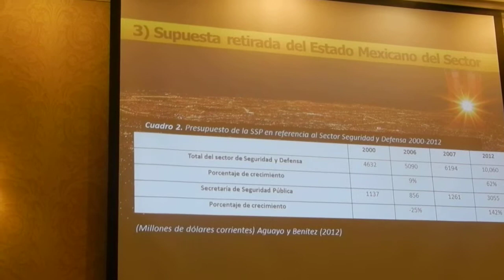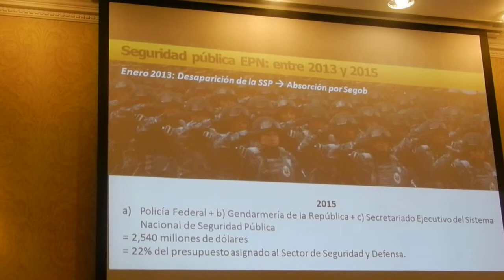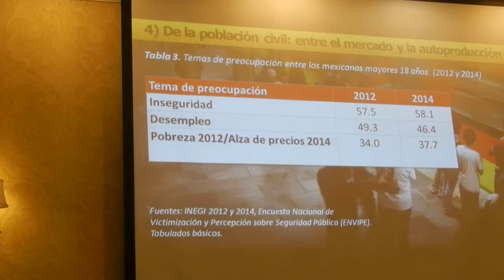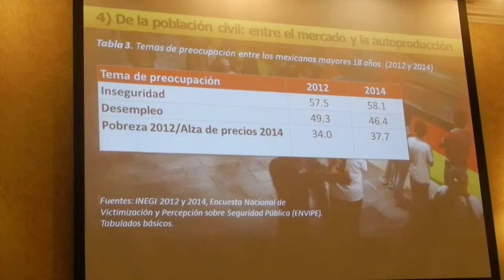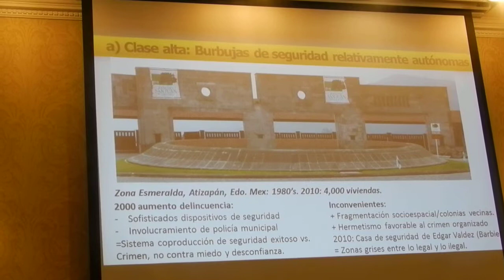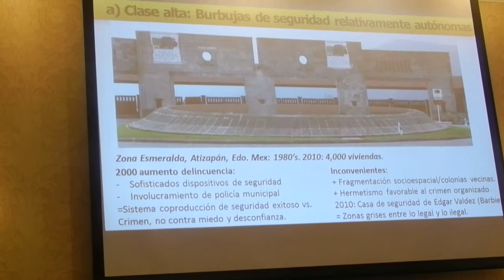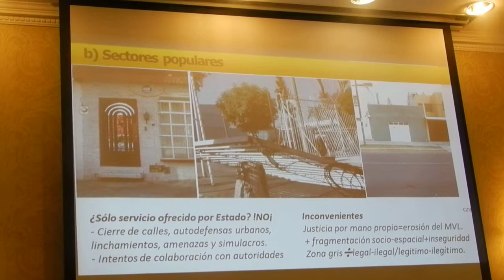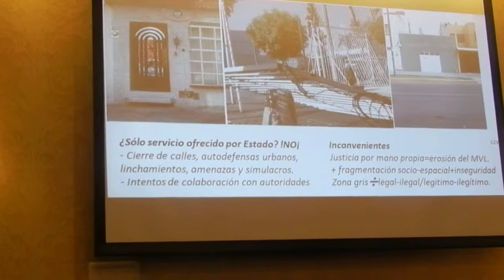eltiojorge com Aumento de la Seguridad Privada en México Segunda Parte